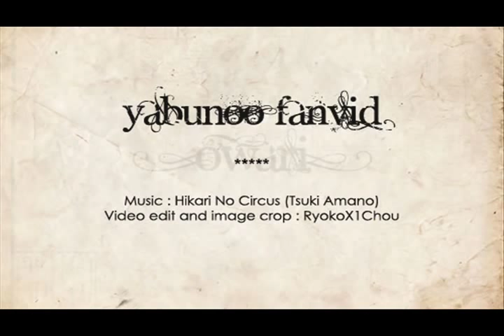YabuNoo (Yabu Kouta and Inoo Kei)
Disc : This video is just fanmade, I'm not having any profit from this video. The Videos, images and music are belongs to their owner.

YabuNoo fanvid~ :3
I just love them when they're together~ XD
ohoho~~
sorry for not using johnny's or HSJ song~ XP
I really like the song, so I  wanted to do something with this song~ hehe..

Credits :
Some subbed video I've got from newshfan @ livejournal